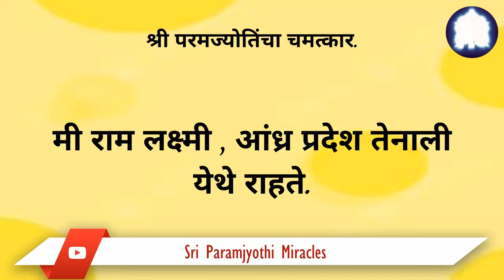24/04 श्री परमज्योति हळूहळू पडद्यावर प्रकट झाले व श्री भगवानांच्या आकाराचे झाले.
आमच्या घरी हा अद्भुत चमत्कार केल्याबद्दल मी श्री परमज्योतिंची खूप आभारी आहे. हा अत्यंत अद्भुत अनुभव होता विशेषतः मुक्ती मोक्षा क्लासमधे आलेला. हे सुंदर चमत्कार केल्याबद्दल आमच्या प्रिय श्री परमज्योतिंची मी मनःपूर्वक आभारी आहे. जय बोलो श्री परमज्योति की जय.